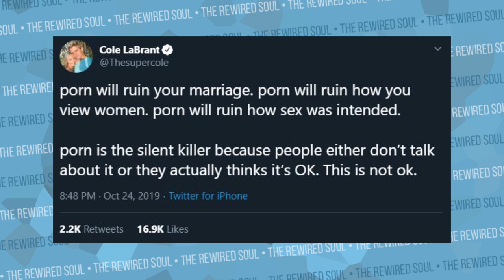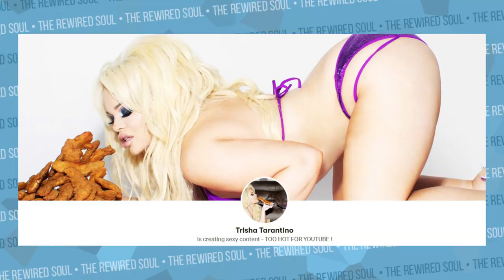Atheist Reacts to Trisha Paytas Calling Out "Fake Christians" | The Rewired Soul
Trisha Paytas just made a video calling out Cole LaBrant of the Labrant Family for being "fake christians". Trisha Paytas has a music video called "I love you jesus" and discusses how the LaBrant family is no good.